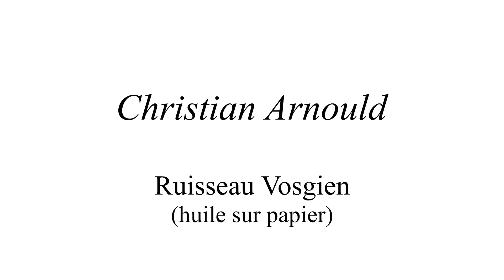Ruisseau Vosgien - 44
Huile sur papier